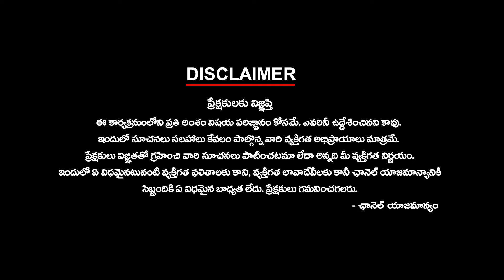రైతు భరోసాపై భట్టి విక్రమార్క కీలక ప్రకటన Bhatti Vikramarka on Rythu Bharosa | Ktv Telugu